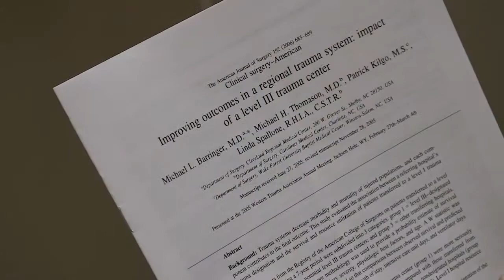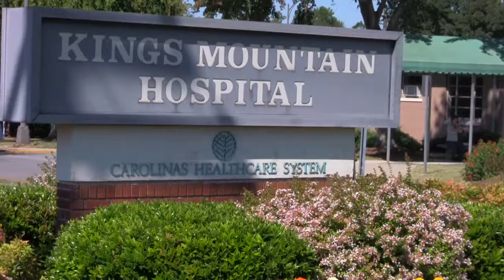What's great about Cleveland County HealthCare System - Dr. Charles Tomlinson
- Chief Medical Officer, Dr. Charles Tomlinson takes us on a tour of Cleveland Regional Medical Center and Kings Mountain Hospital to point out features that make the system the region's leader in healthcare.